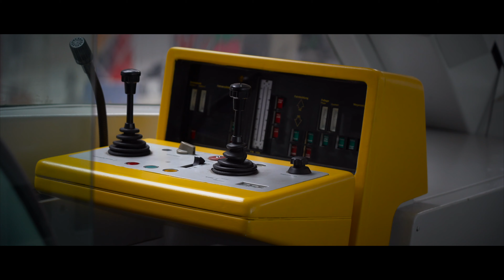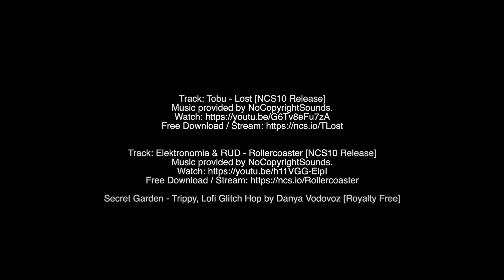(JSG) Ahnatal im Technikmuseum Kassel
Junge Fussballerinnen der Jugendspielgemeinschaft (JSG) Ahnatal berichten für Smart MuseumTV aus dem Technikmuseum in Kassel.

Weitere Informationen folgen...